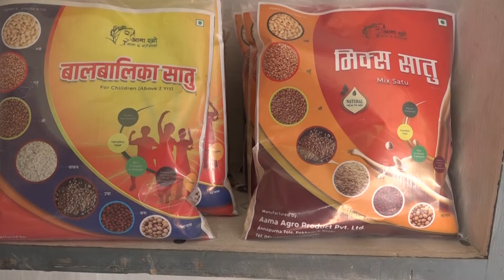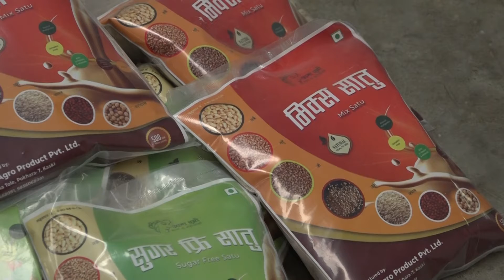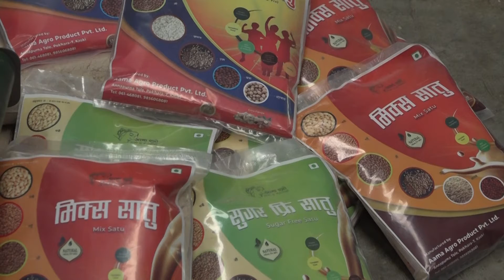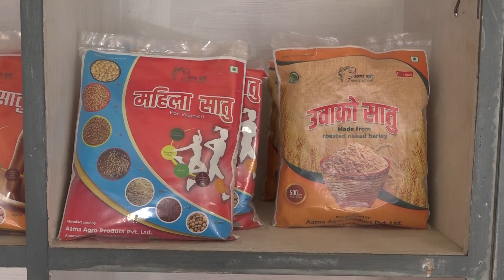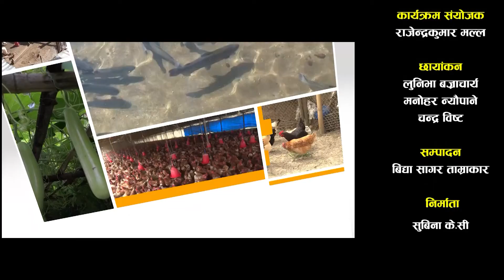गाउँघरका कृषि उपजहरुको बजारीकरणमा महिलाहरु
All rights of this video is with Agriculture Information and Training Center यस च्यानल मा रहेका  Video हरु कपि, Download गरी अन्य Channel मा upload गरेको पाएमा प्रचलित कानुन बमोजिम कडा भन्दा कडा कारबाही गरिनेछ ।

कार्यकारी निर्देशकः ईश्वरी प्रसाद पाण्डे
कार्यक्रम संयोजकः राजेन्द्र कुमार मल्ल
छायाङ्कनः चन्द्र विष्ट, मनोहर न्यौपाने, लुनिभा बज्राचार्य
सम्पादनः  विद्यासागर ताम्राकार, सुभेच्छा रजक
प्रस्तुति. निर्देशनः सुविना के.सी.
मितिः 2078/11/19
www​.aitc.gov.np
info​@aitc.gov.np